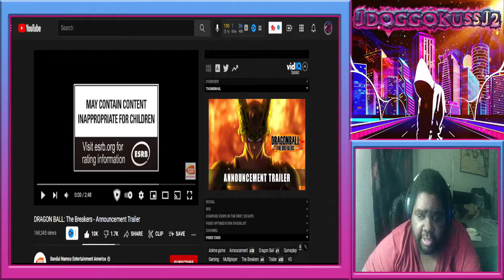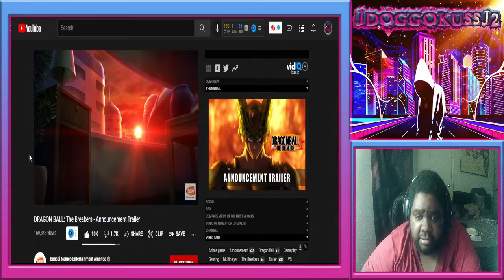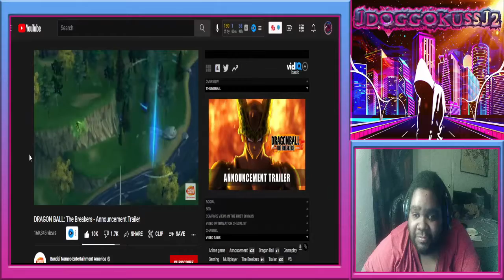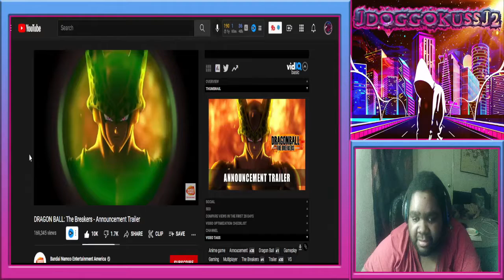Dragonball The Breakers Trailer Reaction